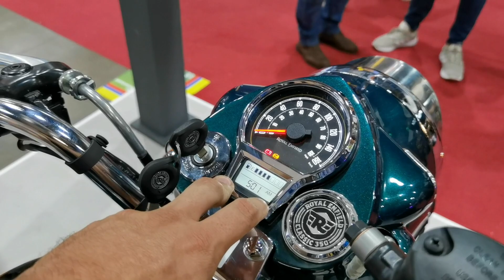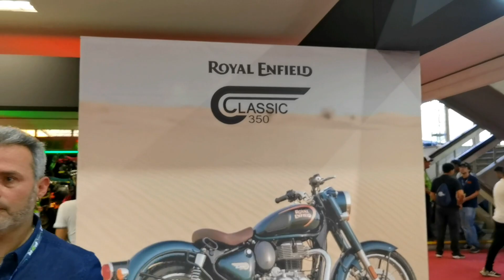Así es la NUEVA ROYAL ENFIELD CLASSIC 350 - Lo clásico traído a lo MODERNO✅💰❌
Conocimos un poco de la nueva Royal enfield classic 350, una moto que sin duda trajo muchas mejores agradables para los motociclistas, royal enfield nos comenta un poco de caracteristicas principales, aditamentos y precio 💰